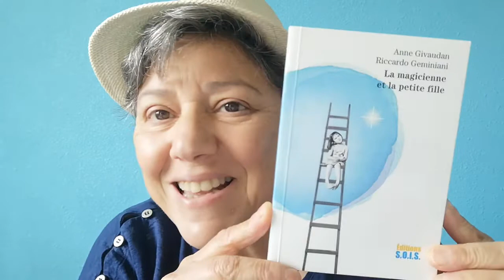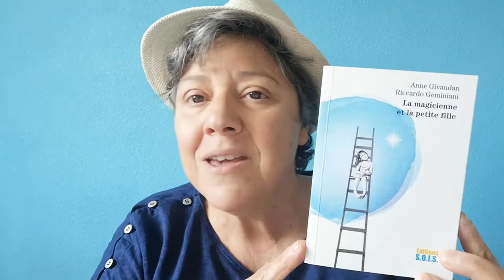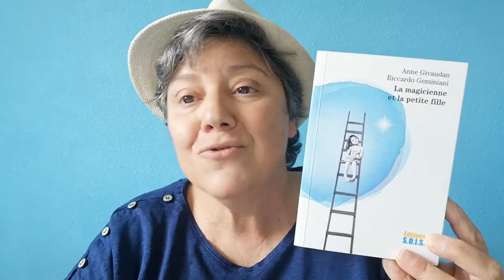La magicienne et la petite fille d'Anne Givaudan et Riccardo Geminiani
Un échange de correspondance , un dialogue qui aborde des sujets de la vie et de la mort, des mystère de l'âme une pépite à découvrir.

Éditions S.O.I.S
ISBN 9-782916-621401